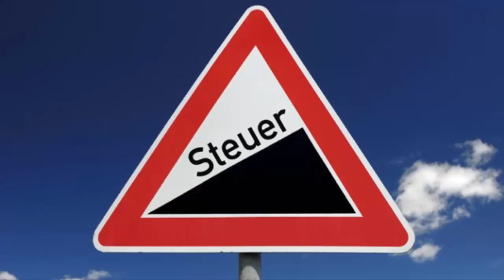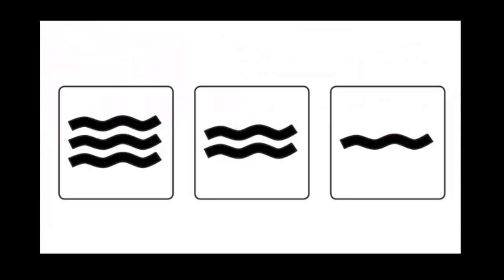9 Film, Florian, George, Clarens